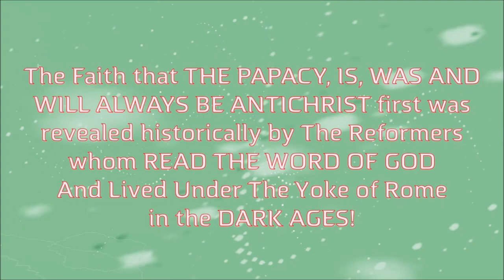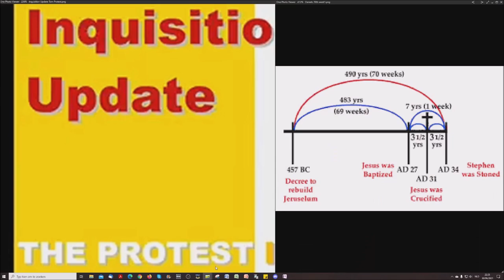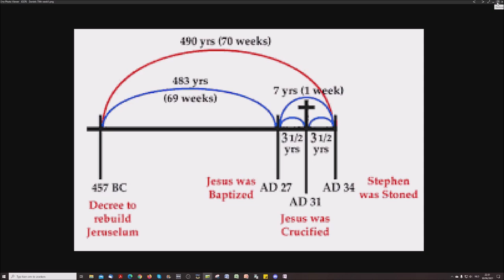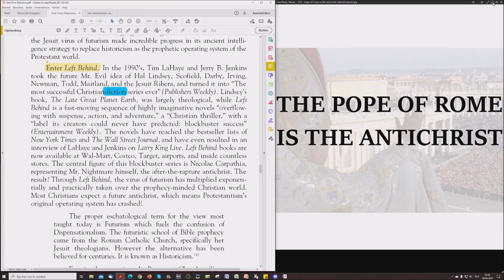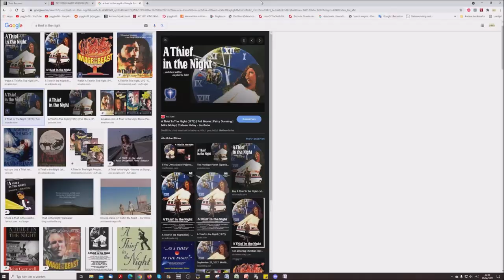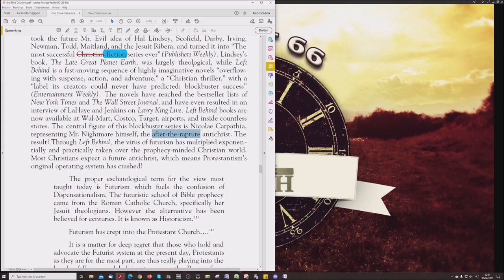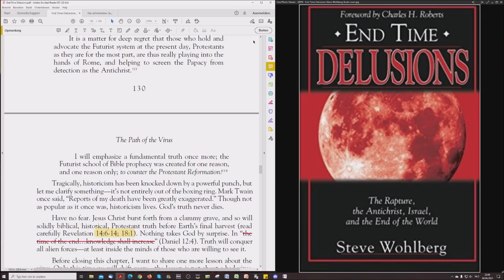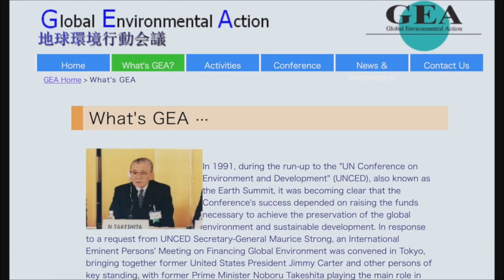End Time Delusions # 53: The Path Of The Virus: We Drank The Futurist Poison - Voluntarily!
Tom Friess from Inquisition Update accompanies me in this new reading that will replace the book reading I've started on my own. Why? Well, just listen and understand the bigger picture this reading will reveal to you. Welcome to the Truth on Endtime Delusions.

The video Tom talked about he saw in his youth:

A Thief In The Night (1972)